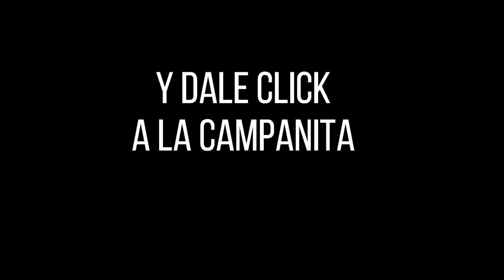LOTERÍA DEL META Resultado MIÉRCOLES 11 DE MAYO de 2022 PREMIO MAYOR Y PREMIOS SECOS ✅🥇🔥💰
Hola buenas noches, te presentamos los resultados de las loterías y chances en Colombia, vamos con el Resultado para la Lotería DEL META del MIÉRCOLES 11 DE MAYO de 2022.

Resultado META 11 DE MAYO
Resultado MIÉRCOLES 11 DE MAYO
Resultado de la LOTERÍA DEL META MIÉRCOLES 11 DE MAYO de 2022
LOTERÍA DEL META 11 DE MAYO
LOTERÍA DEL META 11 DE MAYO Premio MAYOR

LOTERÍA META
resultado META
META
resultado META
lot META
LOTERÍA DEL META anoche
LOTERÍA META